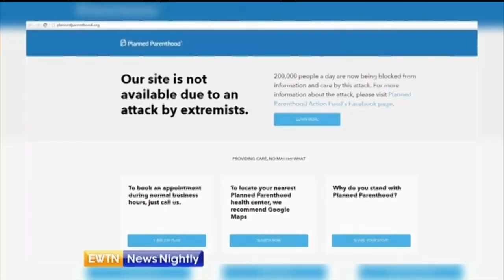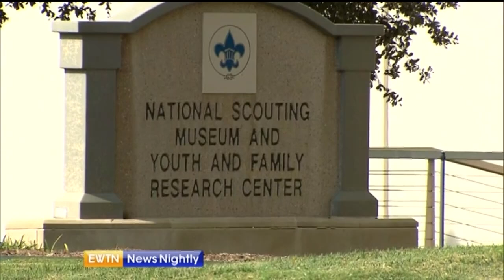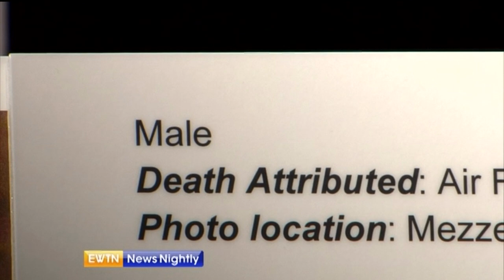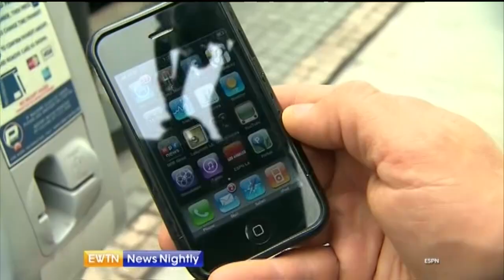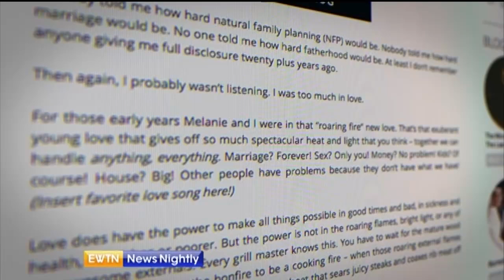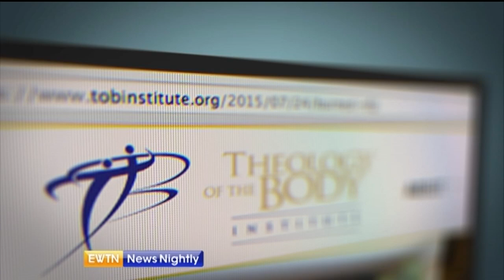EWTN News Nightly - 2015-07-31 - Brian Patrick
The White House tap dances around questions regarding undercover Planned Parenthood videos. Where the President’s Press Secretary, Josh Earnest says he gets his information. A final farewell for America’s longest serving Cardinal. We take you to St. Matthew’s Cathedral as Cardinal Wakefield Baum is laid to rest in the nation’s capital. Then as Hillary Clinton calls on Congress to end the Cuban embargo we speak with Bibi Hidalgo who worked with Miami’s Archbishop on issues facing Cubans and the Church’s role in Cuba. Shocking images smuggled out of Syria show the atrocities of war. Jason Calvi brings speaks with Naomi Kikoler of the U.S. Holocaust Museum about shining light on this tragedy. Then, questions of a cover-up now surround the Deflate-Gate saga. Doug Eldridge of DLE Agency weighs in on what he would do if he were Tom Brady’s agent.